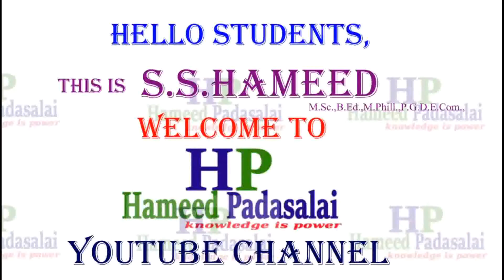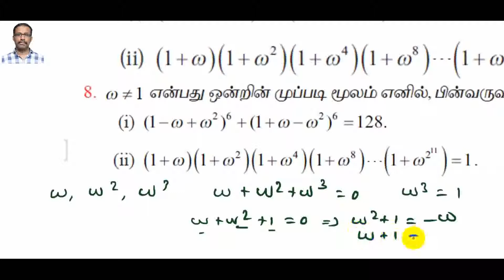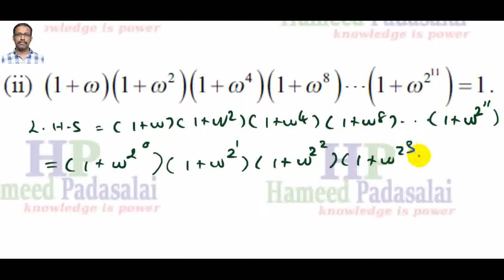T.N State Board New Syllabus Std 12 Q.No 8 From Exercise 2.8